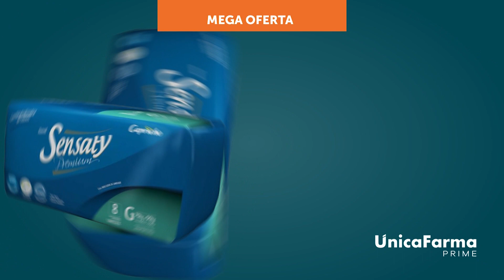pgm POR TODOS 11 08 2019